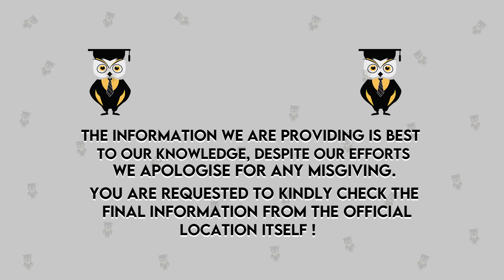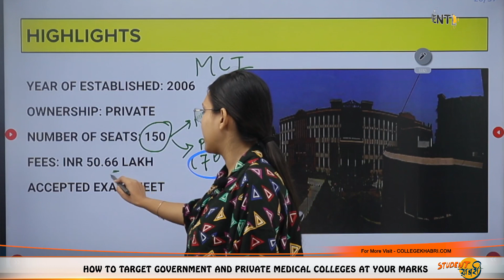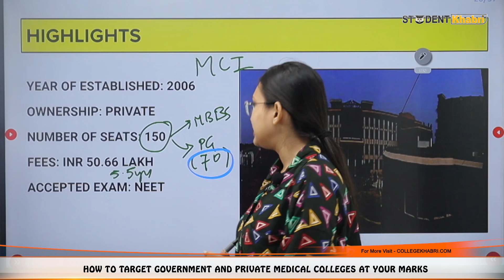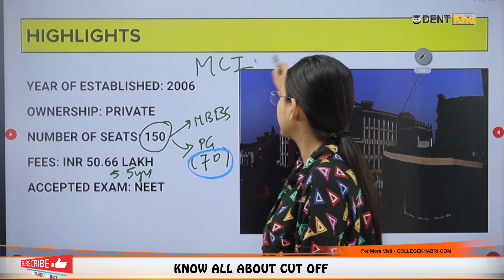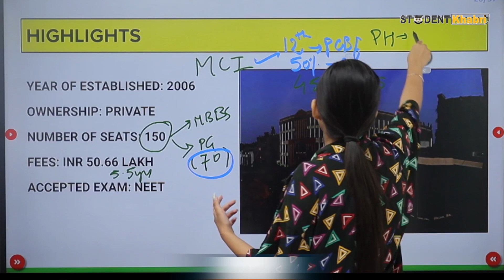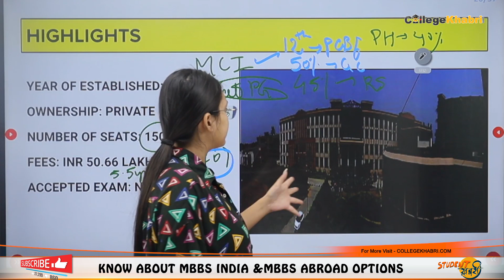Muzaffarnagar Medical College, UP | Admission | Eligibility | Fees | Cutoff | Ranking | Full Review